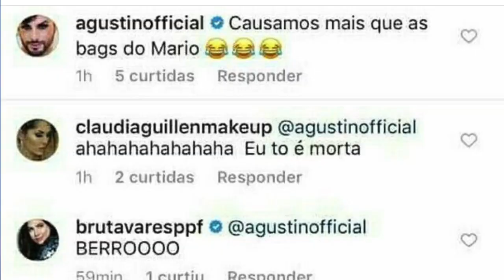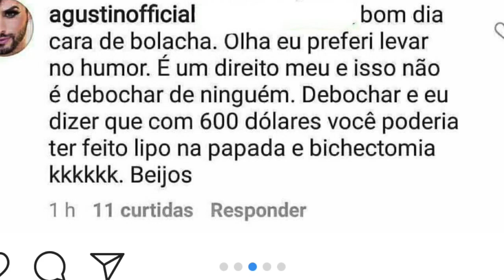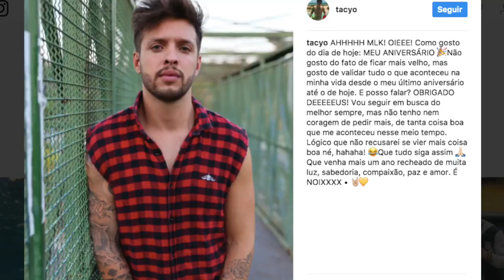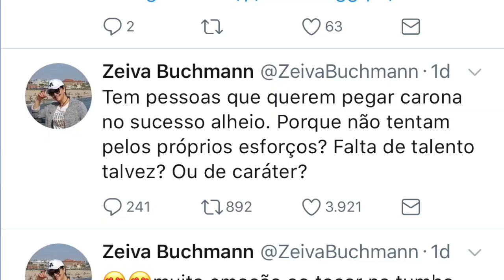falomesmo: Maquiador da Kim K causa em master class / Zeiva acusa ex de Kéfera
Maquiador da Kim K causa em master class/  Augostino Oficial maltrata Fãs/ Zeiva acusa ex de Kéfera /

fofocas quentinhas no EU INDICO!

Snap: carlazapparolli